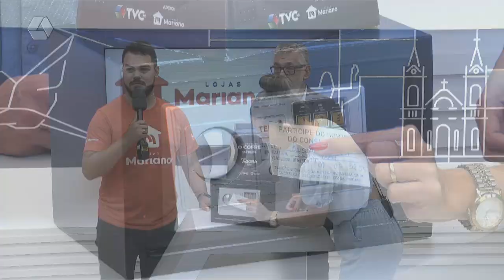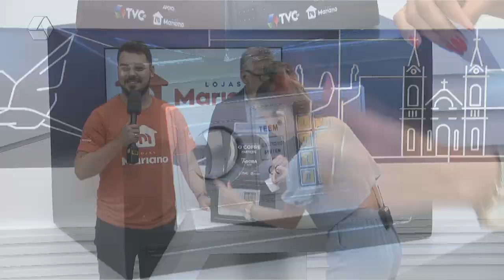Ninguém acerta a senha do 'O Cofre' e promoção acumula em R$ 200